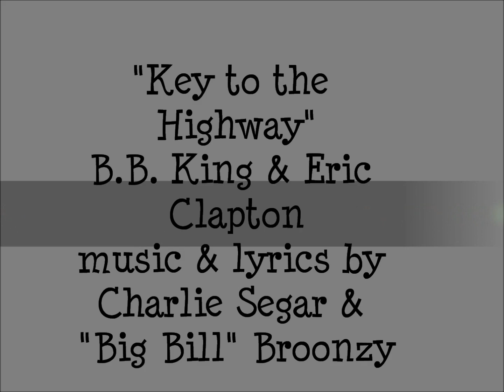B.B. King and Eric Clapton "Key to the Highway"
"Key to the Highway" written by Charlie Segar and "Big Bill" Broonzy, was recorded by B.B. King and Eric Clapton for their album, Riding with the King, released in 2000 on Reprise. The album reached number one on the Billboard Top Blues Albums and won the Grammy Award for Best Traditional Blues Album in 2000.  This purpose of this upload is for viewer enjoyment and education not for monetary gain.